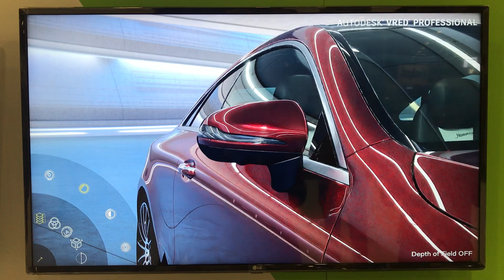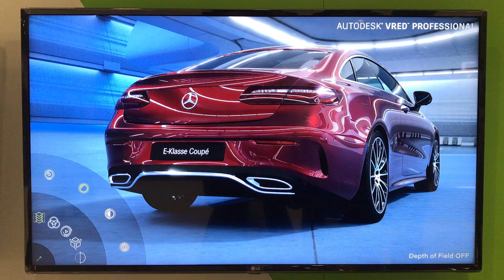Autodesk University 2018, VRED Research, Nvidia RTX GPU Realtime Raytracing